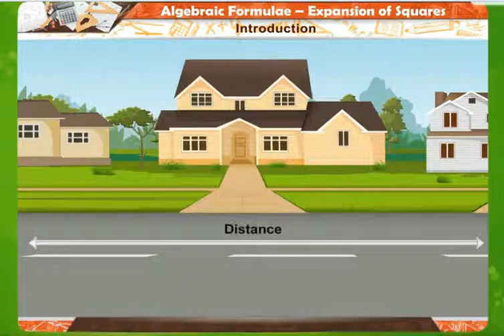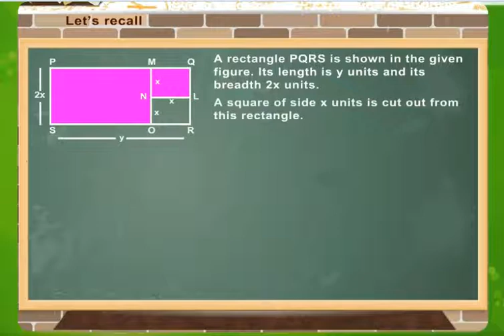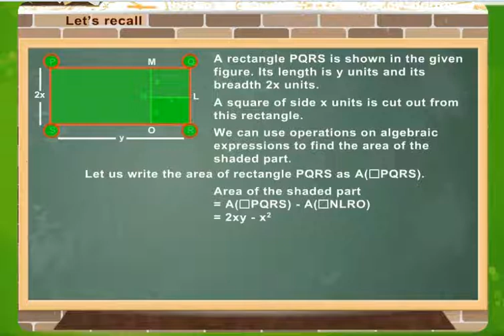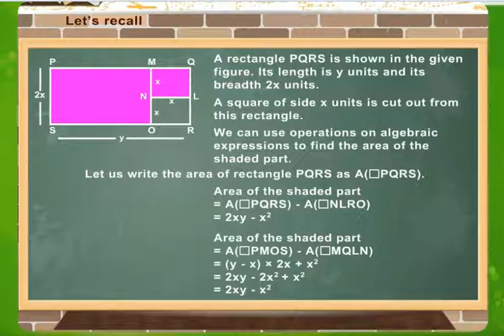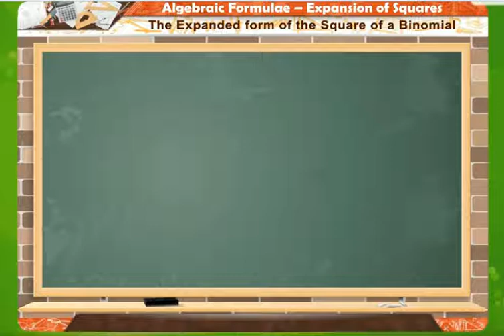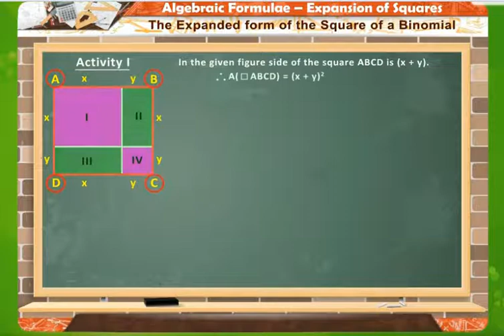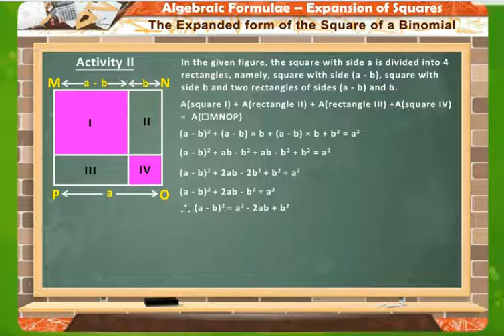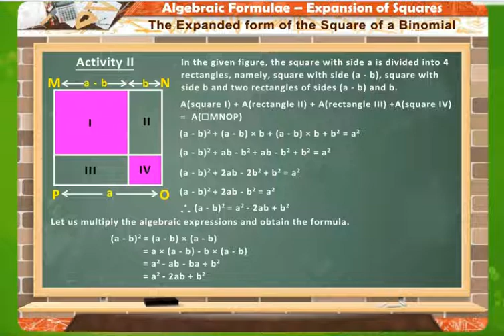MATHS VII\14AlgebraicFormulaeExpansion ofSquares\Introduction\Expanded formSquare of Binomial\part1